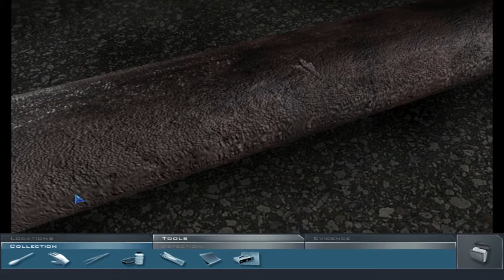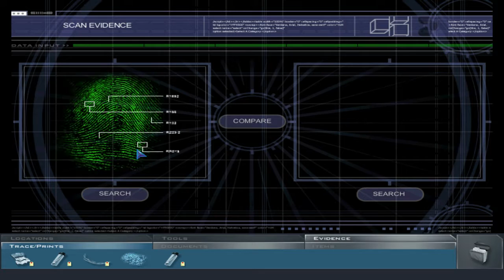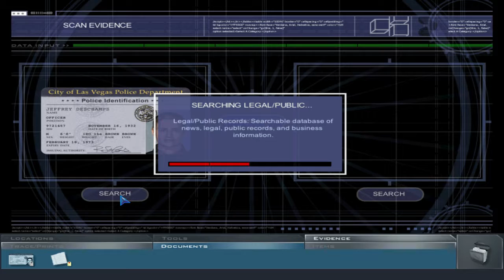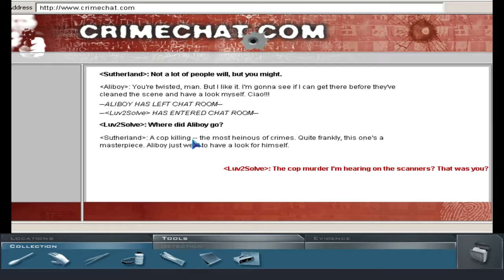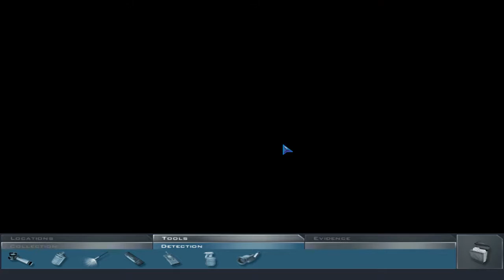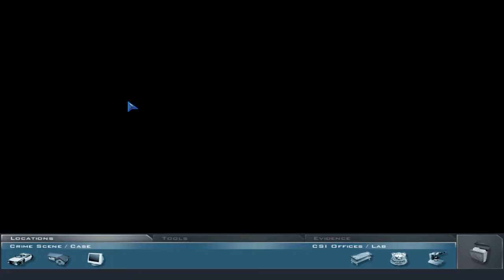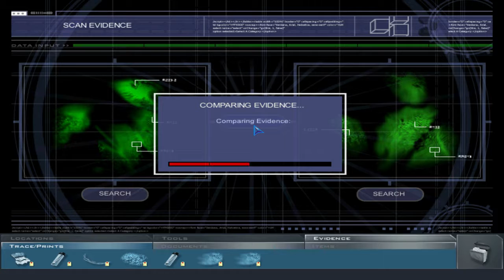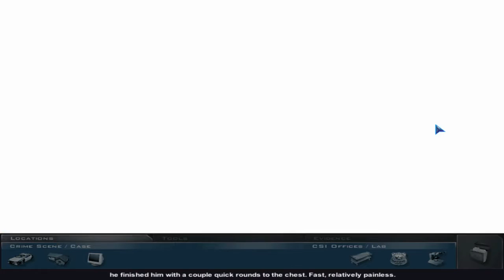Let's Play►CSI: Crime Scene Investigation [Part 4]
Follow what cannot lie...the evidence. Full playthrough of CSI: Crime Scene Investigation on PC in HD with commentary.